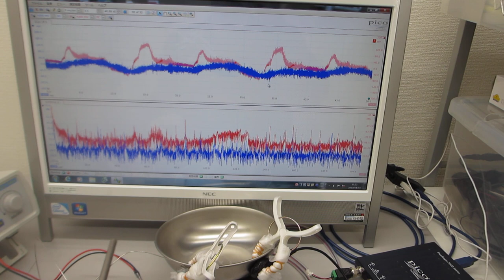超音波発振制御プローブの相互作用（超音波の発振制御技術）